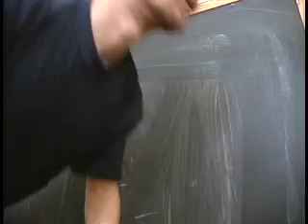Run for 4000 US soldiers killed in Iraq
Run for the Fallen's mission is to run one mile for each soldier killed in Operation Iraqi Freedom.  This apolitical event will take place this summer 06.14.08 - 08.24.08 from Fort Irwin, CA to Arlington National Cemetery.